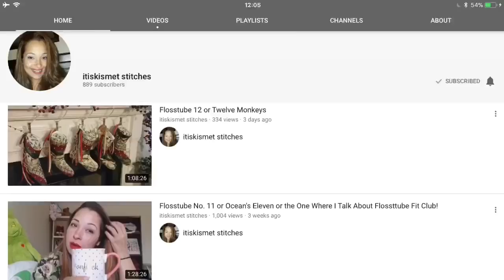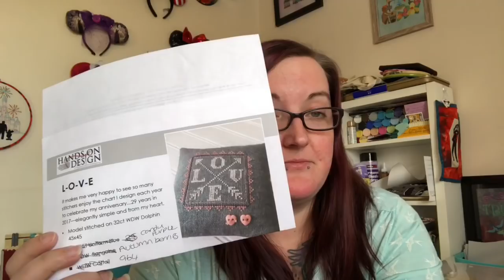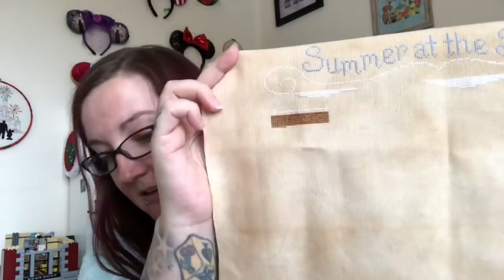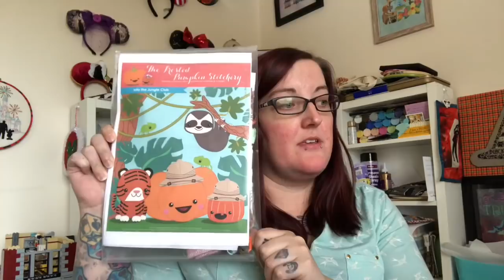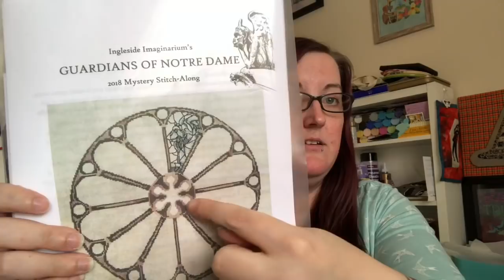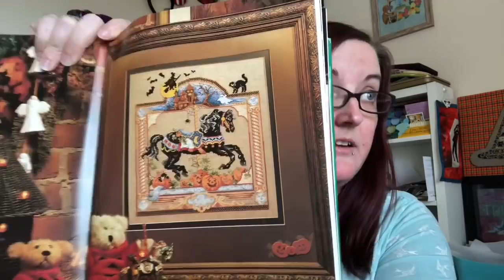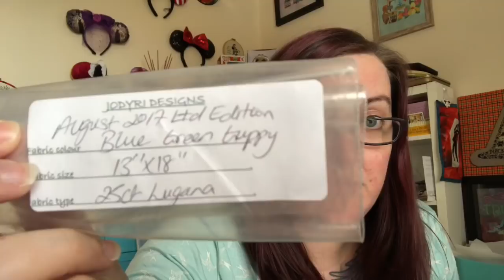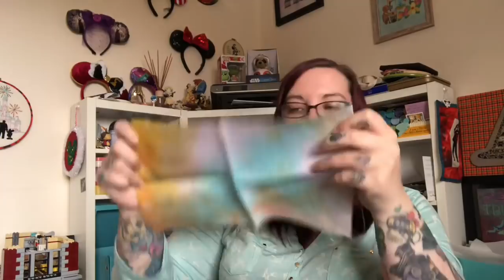LollypopStitches Flosstube #29..... Diana.....This ones for you!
Please like and subscribe to my channel for more Cross Stitching, Quilting and other crafty updates! if you would like to support me in creating more content for you or just to say Thank you head over and buy me a coffee!

Links!!